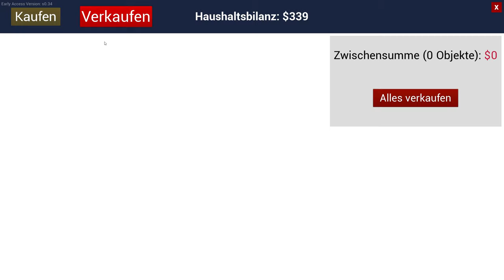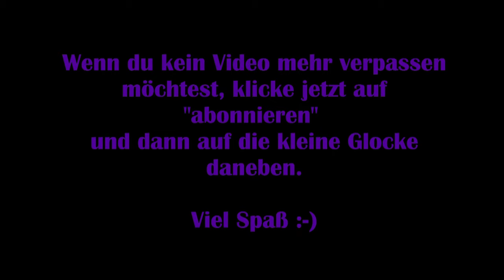Ranch Simulator #09 – Mit LKW farmt sich besser [Lets Play] [Deutsch]